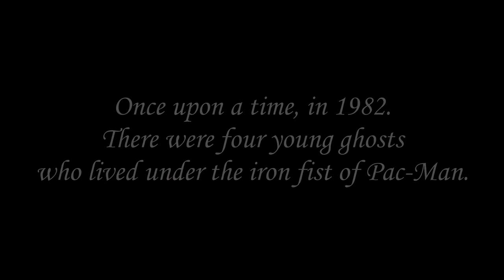Starbomb - Inky's Lament (Fan Made AMV)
We're big fans of these guys, and so I thought it would be cool to animate one of their songs. Tell us what you think! And if you like the tune, they got more video-game based songs. Check them out!